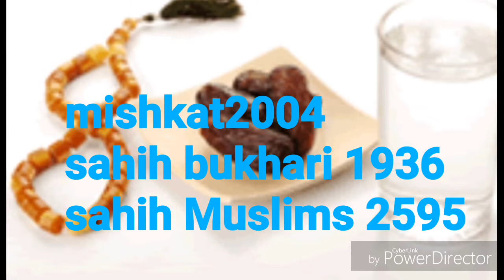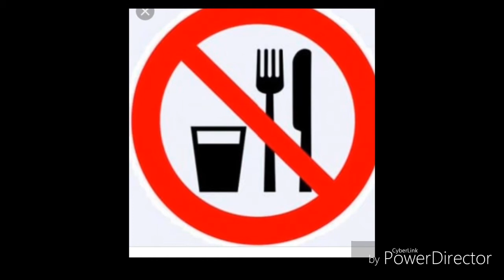Rozah mein Shohar Biwi Ky talluqat bangy tab kia kare Speaker Sadia Taufiq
one of the big cause of breaking the roza fast is having a physical contact with one's spouse so if that happens kaffarah has to be done and the way to do is according to Hadith is either you free one slave or  keep on fasting for 2 months or feed 60people check  out the video to get the refrances